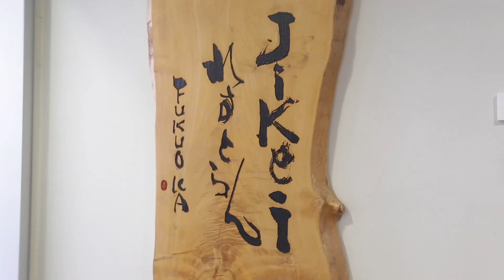学生生活サポート（寮・学生食堂・専属医院・部活動）紹介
福岡にある、医療とスポーツの総合専門学校「福岡医健・スポーツ専門学校」は学生生活のサポート体制がすごいんです！

■スポーツ科学科
■柔道整復科
■鍼灸科
■理学療法科
■作業療法科
■歯科衛生士科
■救急救命公務員科
■看護科
■薬業科